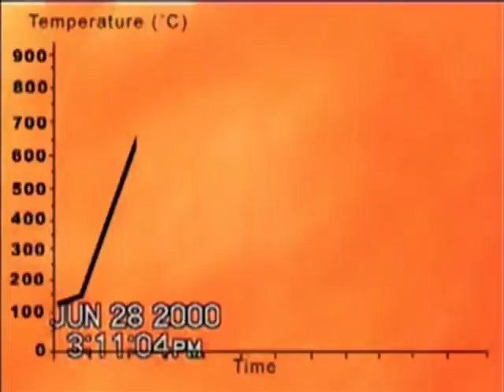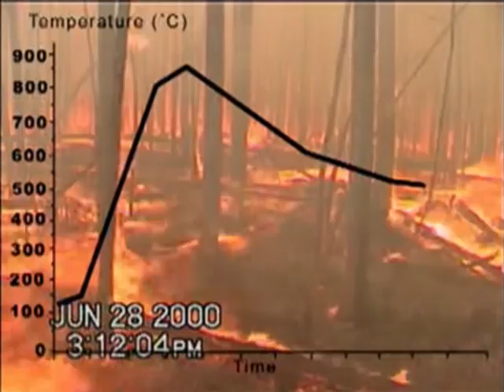Wildfire Showing Heat Generation Timeline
Actual test wildfire shows heat climb as wildfire burns through. Notice trees on left side of screen. As heat increases they begin to off-gas organic compounds and once a firebrand or spark passes through the gas from the tree explodes into flame. This is how homes burn in wildfires, preheated to flash temp and spark ignites the flame. Source: Jack Cohen US Forestry Service study.